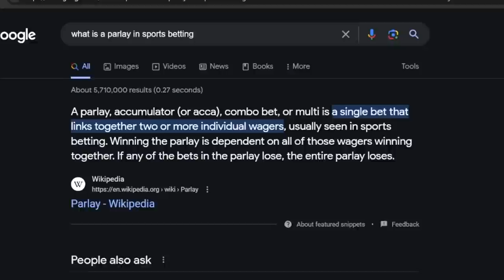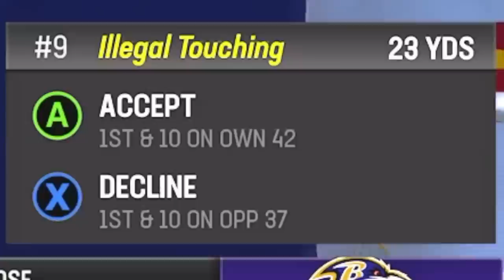Team of LAMAR JACKSONS vs Teams of PATRICK MAHOMES!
Don’t miss out on all the action this week at DraftKings! Download the DraftKings app today!

What would happen if a Full team of Lamar Jacksons versed a Full team of Patrick Mahomes?

-YoBoy Pizza

21+ (18+ KY/NH/WY). Physically present in AZ/CO/CT/IL/IN/IA/KS/KY/LA(select
parishes)/MA/MD/ME/MI/NJ/NY/OH/PA/TN/VA/WV/WY only. Void in ONT/OR/NH. Eligibility
restrictions apply. On behalf of Boot Hill Casino & Resort (KS). Bet $5 Get $200: Valid 1 per new
customer. Min. $5 deposit. Min. $5 bet. $200 issued in bonus bets. Void in NH/OR. No Sweat: Opt in
req. 1 No Sweat token issued per day. SGP/SGPx bets only. 3+ legs req. Max. wagering limits apply.
Must use funds from cash balance. Must select token BEFORE placing bet. Bet must lose after
applying Token. Paid as one Bonus Bet based on amount of losing bet. Tokens expire at start of the
last game each day when offered. No Sweat cannot be used to redeem Bet $5 Get $200 offer.
Rewarded bonus bets expire 7 days (168 hours) after being awarded. Bonus bets must be wagered
1x and stake is not included in winnings. Ends 01/28/24 at 11:59 PM ET. See